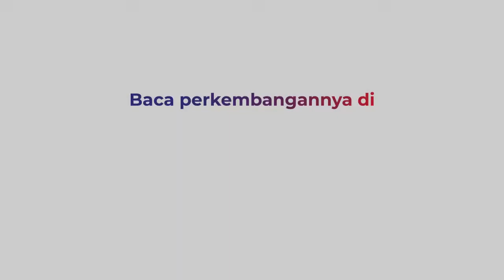Hindari Aturan PPKM Nataru, Ribuan Warga Curi Start Liburan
Ribuan wisatawan memadati, Kawasan Wisata Malioboro, Yogyakarta, dan Pangandaran, Jawa Barat, pada libur akhir pekan.

Ironisnya, peningkatan jumlah wisatawan terjadi, lantaran warga ingin berlibur lebih awal/ menghindari pengetatan aturan ppkm Natal dan Tahun Baru.